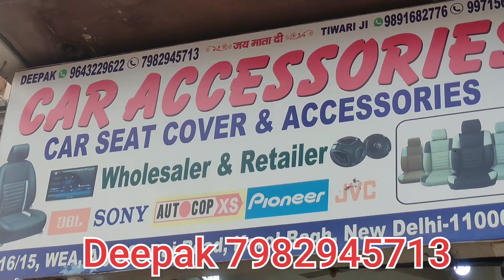🔥🔥🔥wagnor modification Karol Bagh New Delhi full interior design🔥🔥🔥🔥🔥🔥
hello guys Maine aap logon ke liye Aaj mere kar raha hun WagonR 2015 modification joki interior se relative hai ismein light foot light strip light drl lansum full modification hua hai to aapko agar video achcha Lage to like Karen comment Karen subscribe Karen share 🙏🙏🙏🙏🙏🙏🙏🙏🙏🙏🙏🙏🙏
             shop name car accessories
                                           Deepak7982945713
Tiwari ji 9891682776